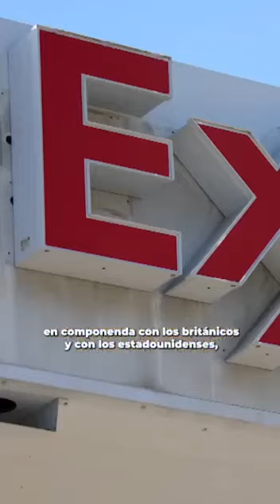A 125 años del Laudo Arbitral nulo de 1899 Venezuela rechaza este conspiración contra nuestra Patria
A 125 años del Laudo Arbitral nulo de 1899, Venezuela rechaza este fallo que pretendió validar un irrito acuerdo entre la Corona Británica y EEUU para despojar a nuestro país de su territorio Esequibo y que aún hoy insisten en querer validar para robarse nuestras inmensas riquezas energéticas en ese territorio.

Solo existe el Acuerdo de Ginebra de 1966 para resolver esta controversia territorial.

¡Los derechos legítimos y los títulos de Venezuela sobre ese territorio son indiscutibles!

¡El sol de Venezuela nace en el Esequibo!